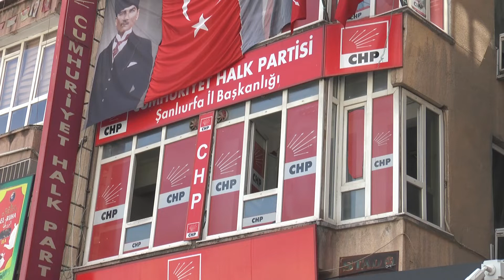Vekil Aydınlık: Böyle çözüm olmaz!